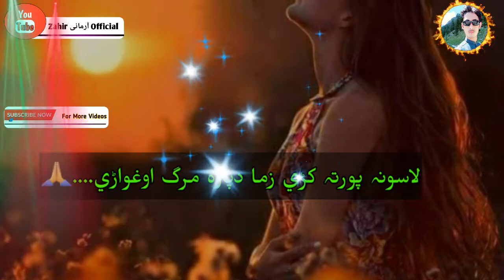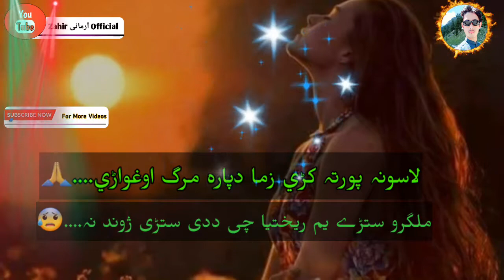Pashto sad poetry with sad music |pashto sad heart touching poetry | present : Zahir armani official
zama sahar zama makham sta sho
zma rahat zama arman sta sho
mala da khpaley zindagay yawa lamha rakra
zama che somra umer patey day tamam sta sho

pashto poetry,
pashto sad shayari,
pashto sad ghazal poetry,
pashto poetry sad
,pashto urdu poetry point,
sad pashto poetry,
pashto love poetry,
sad pashto shayari,
2 line very sad pashto poetry,
pashto poetry love,
sad pashto ghazal poetry,
pashto shayari,
sad two line poetry,
pashto sad heart touch ghazal
,2 line pashto poetry
,pashto two line shayari,
pashto sad heart touch poetry,
pashto sad ghazal shayari,
ghani khan pashto poetry,
khatir afridi pashto poetry,
ghani khan poetry
,pashto sad poetry heart touching
,pashto sad poetry status,
pashto sad poetry whatsapp status,
pashto sad poetry songs,
pashto sad poetry moor,
pashto sad poetry zameer khan zameer,
pashto sad poetry tik tok,
pashto sad poetry adil arman,
pashto sad emotional poetry'

pashto poetry,

pashto sad shayari,
pashto poetry sad
sad pashto poetry,
pashto love poetry,
sad pashto shayari,
2 line very sad pashto poetry,
pashto poetry love,